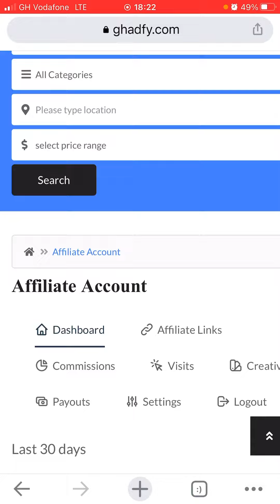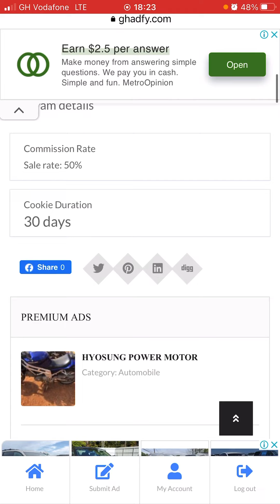Online side Hussle earn more by referring people to this site .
Ghadfy.com is an online market place where you can submit ads for free and also earn money referring people to the side